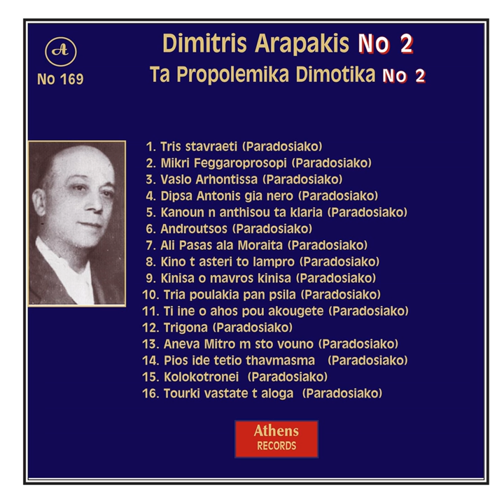Androutsos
Androutsos · Dimitris Arapakis

Ta Propolemika Dimotika, No. 2